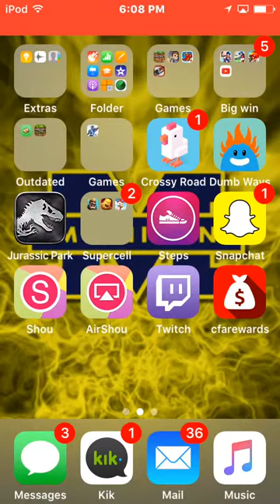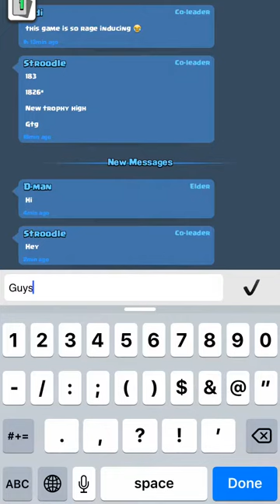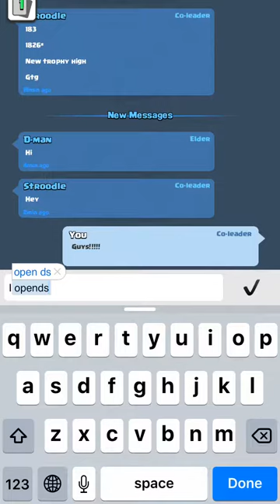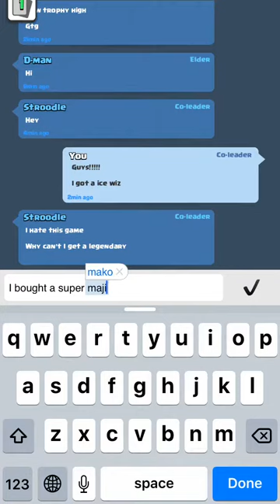I GOT A LEGENDARY/Clash Royal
Omg I almost died jk
Be sure to like and sub if new to my channel ♥️